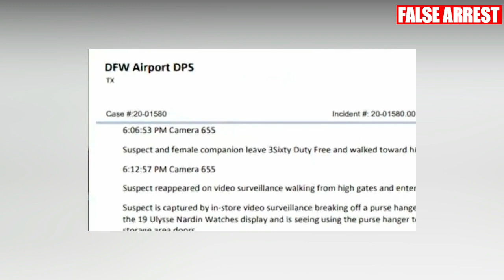Police Arrest The WRONG Person: Behind Bars for Weeks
Police False Arrest
In a world where mistakes can turn lives upside down, imagine the chilling scenario where a simple case of mistaken identity shatters an innocent person's life, leading them to be thrown into jail for weeks. These cases serve as a stark reminder of the devastating consequences of false arrests on innocent individuals.

Some original clips may be edited and trimmed down.